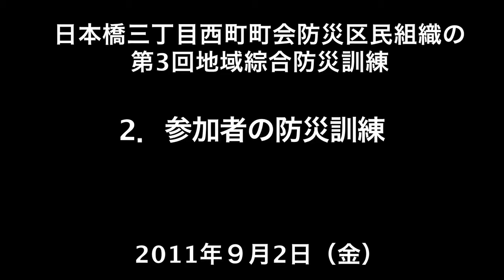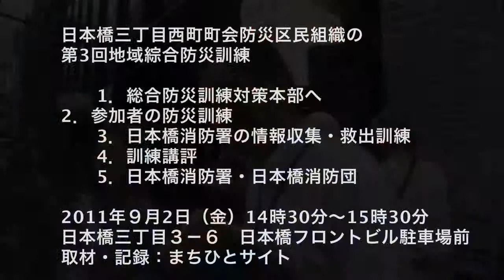日本橋三丁目西町防災訓練 参加者の防災訓練.mov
日本橋三丁目西町町会防災区民組織の
　　　　　　　　　　第3回地域綜合防災訓練
　1．総合防災訓練対策本部へ
　2．参加者の防災訓練
　3．日本橋消防署の情報収集・救出訓練
　4．訓練講評
　5．日本橋消防署・日本橋消防団
2011年９月2日（金）14時30分〜15時30分
日本橋三丁目３−６　日本橋フロントビル駐車場前